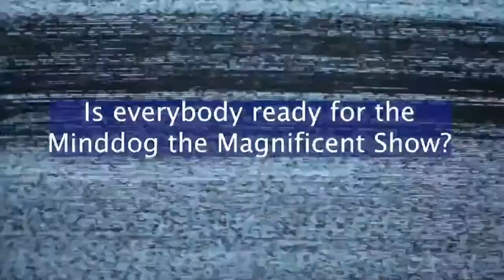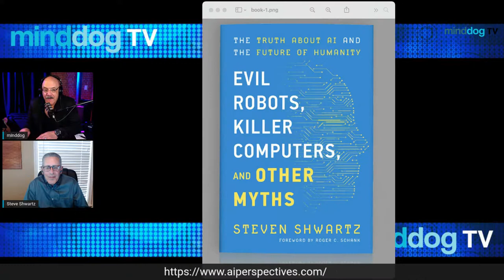Evil Robots, Killer Computers, and Other Myths: The Truth About AI and the Future of Humanity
Dr. Steve Shwartz is the author of "Evil Robots, Killer Computers, and Other Myths: The Truth About AI and the Future of Humanity” which was published last month by Fast Company Press.  He began his AI career as a postdoctoral researcher in the Yale University Computer Science Dept.  He has been a founder or co-founder of many companies.  His AI-based Esperant product became one of the leading business intelligence products of the 1990s and he co-founded Device42 which has won awards as a fast-growing tech company. He has also helped fund many startups including Tangoe, which was the 6th-best IPO of 2011.

We will talk about:

- Will AI take over the world?
- Will intelligent robots take most or all of our jobs?
- When will self-driving vehicles dominate our roads and highways?
- Should governments regulate AI?
- Privacy, discrimination, and safety issues
- AI and cybersecurity
- AI-based weapons of war
- Types of jobs that are and are not vulnerable to AI